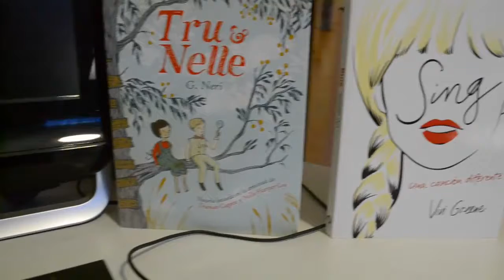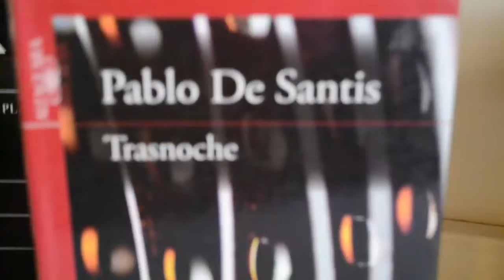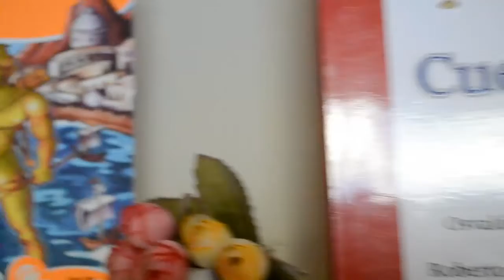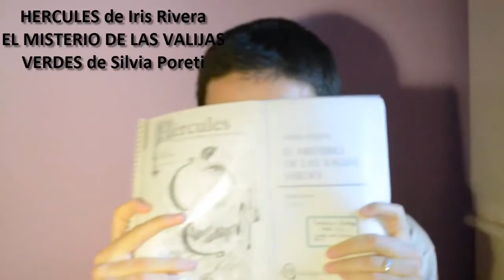EspecialBookaniversario ¿66 libros en 366 días? ǀ Un Cinéfilo Entre Libros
En Marzo cumplí dos años en esta plataforma como booktuber y con este video quiero celebrarlo: mostrando todos los libros leídos en 2016 (que también incluyen algunas re lecturas). Espero que les guste y los veo en los comentarios. Saludos Cinéfilos.

FE DE ERRATAS: la autora del libro "El Misterio de las valijas verdes" se llama Syria Poletti.